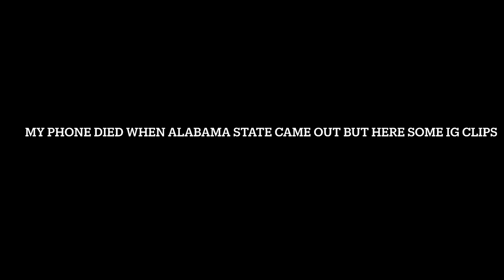HBCU CULTURE BATTLE OF THE BANDS VLOG | FORT VALLEY, SCSU, BENEDICT COLLEGE, ALABAMA A&M, ASU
Follow Me On:
LiveMe: natejustdope
SC: natejustdope